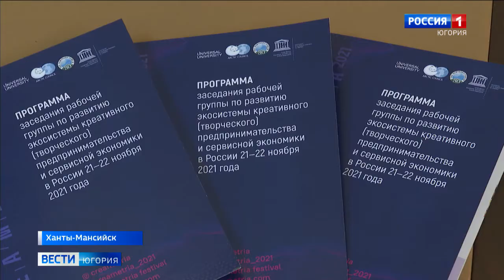В Югре появится школа креативных индустрий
Школу креативных индустрий откроют в Югре к началу следующего учебного года. В учреждении будут выявлять одарённых детей, проводить их предпрофессиональную ориентацию. Напомним, накануне в Ханты-Мансийске состоялось заседание рабочей группы по развитию экосистемы креативного предпринимательства и сервисной экономики.

Смотрите выпуски "Вести-Югория" на телеканале Россия-1 ежедневно по будням:
утром - 5:07, 5:35, 7:07, 7:35, 8.07, 8:35, 9:00
днём - 14:25
вечером - 21:05
И в выходные:
в субботу - 8:00
в воскресенье - итоговая программа "Местное время. Воскресенье" - 8:00